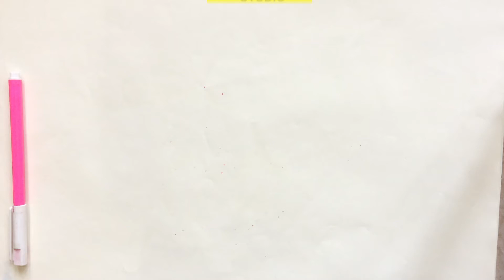PINK PANTHER DRAWING || QUICK DRAWING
Pink panther drawing is a one more idea to continue practice of drawing on sketchbook
and use pen fore drawing